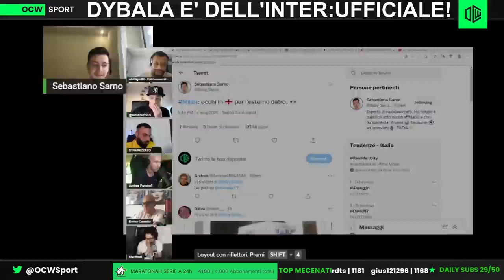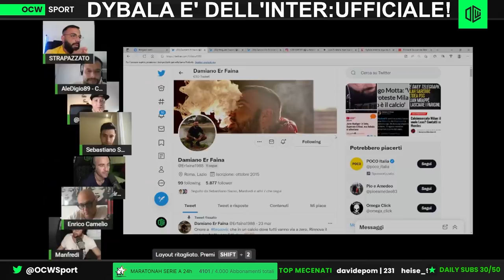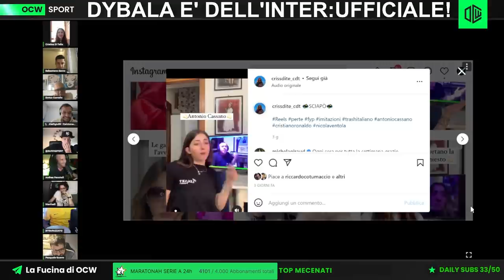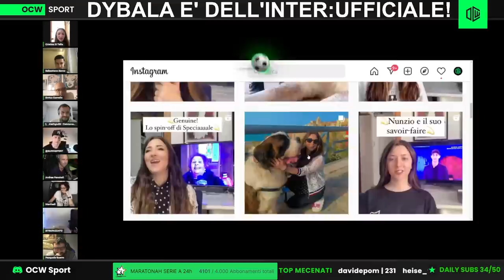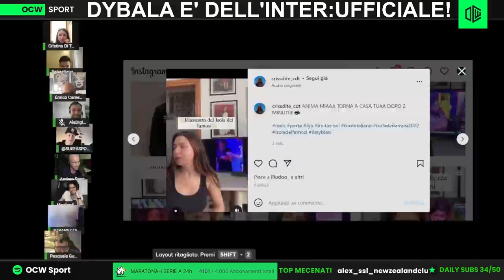DYBALA-INTER: "Non c'è NULLA di FATTO, DYBALA è LONTANO dall'INTER!"